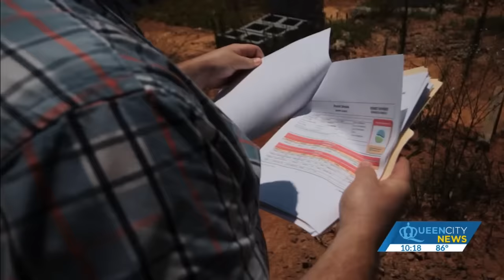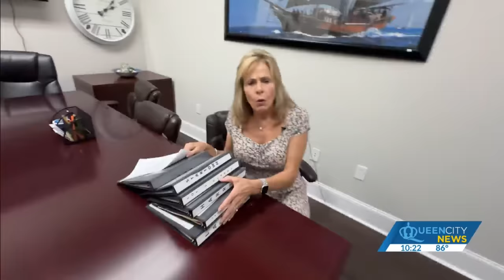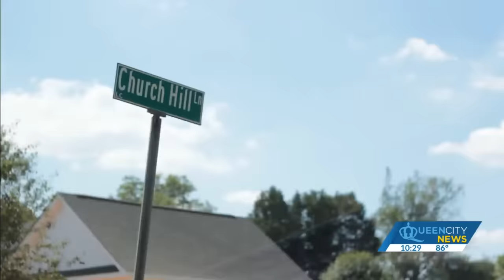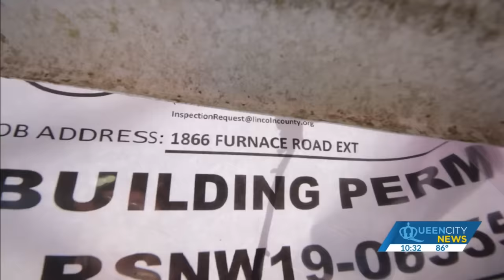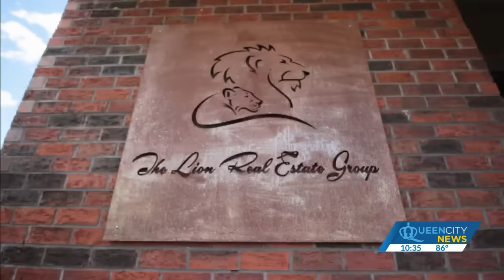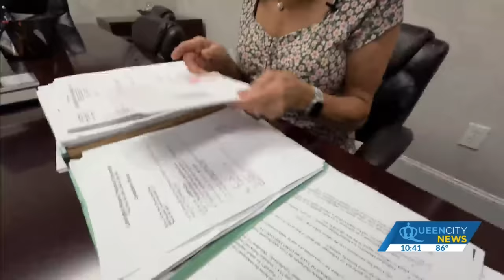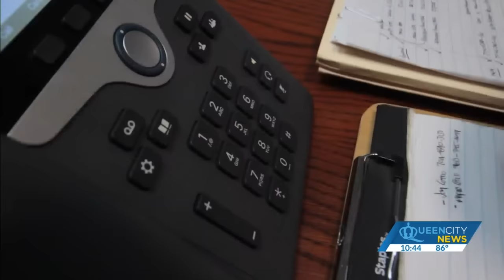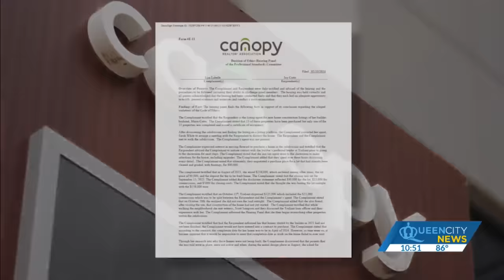Homeowners: NC builder took money, left unfinished homes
The spot where the heat pump was supposed to go was marked with a copper line and a PVC pipe dangling from a hole drilled through the brick foundation.